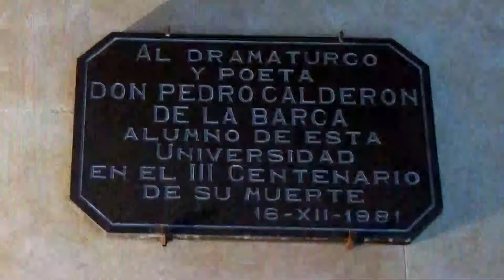SALAMANCA (De viaje, en un minuto y pico - 02)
Breve documental fotográfico sobre Salamanca. Muestra parte de los atractivos turísticos de la ciudad de Castilla y León.